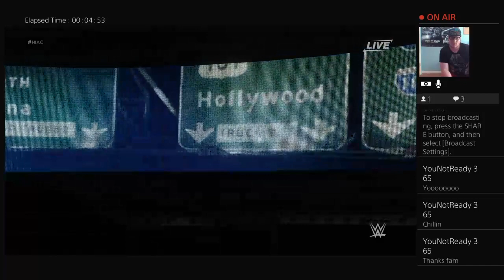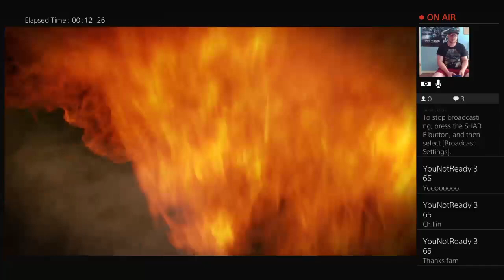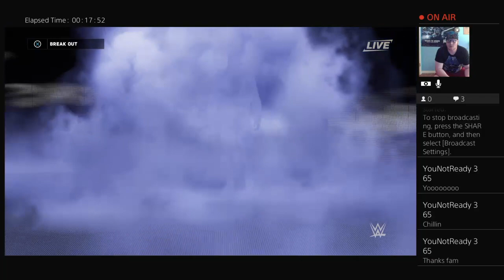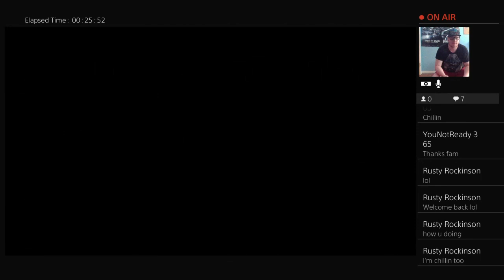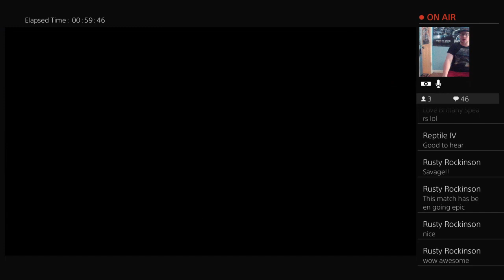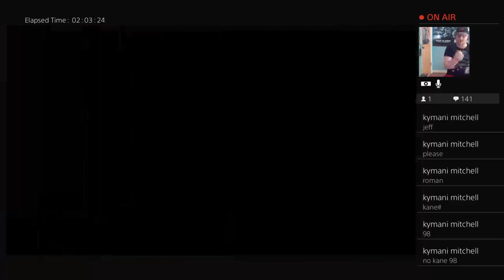The BULLDOG IS BACK 18+ playing WWE 2k18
Your destination for entertainment and games home of your favorite streamer enjoy appearances by batdog and professors Jonathan and wise the bulldog show is your gateway to laughter music and more so swing on by subscribe LIKE grab a seat and enjoy a good few hours of your #1 streamer the BULLDOG I guarantee my streams will make you Howl  OWWWWWWOOOOO